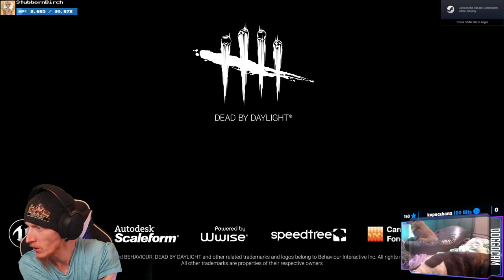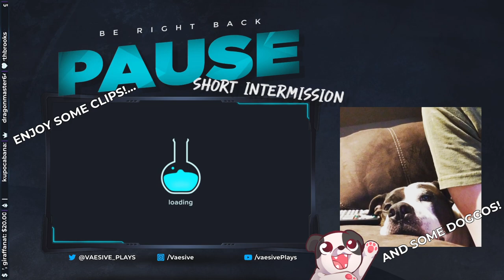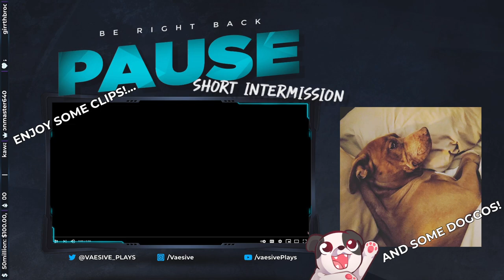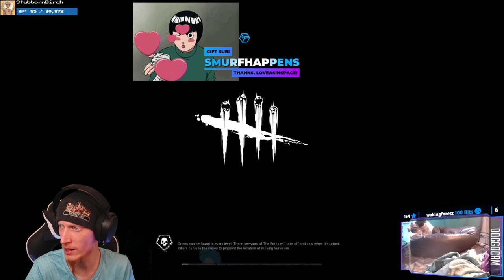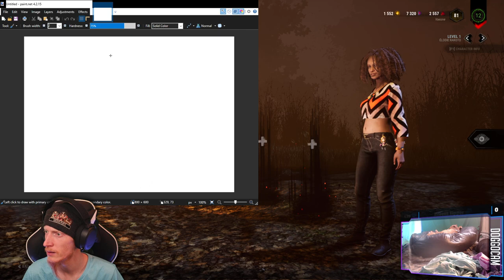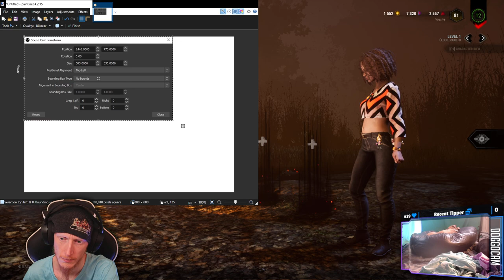New Matchmaking System When?! | Dead By Daylight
The matchmaking in this game is T E R R I B L E! Barely a green rank and constantly going up against Purples and Reds.

00:00:00 - Into
00:08:25 - vs The Trapper
00:25:35 - vs The Shape
00:37:40 - Doggocam
01:41:15 - vs The Ghost Face
00:54:35 - Doggocam
01:08:15 - as The Executioner (0k)
01:23:00 - as The Shape (2k)
01:41:15 - Doggocam
01:41:35 - as The Legion (friendly game)
01:58:50 - Doggocam
02:00:45 - as The Oni (3k)
02:31:20 - Doggocam
02:31:50 - as The Executioner (4k)
02:04:00 - as The Trapper (3k)
03:19:50 - as The Oni (1k)
03:42:30 - Doggocam
03:49:15 - as The Shape (2k)
04:04:50 - as The Trapper (1k)
04:20:20 - as The Executioner (1k)
04:32:40 - as The Executioner (4k)
05:08:00 - vs The Nightmare
05:20:50 - Switching Games to "Banners of Ruin"